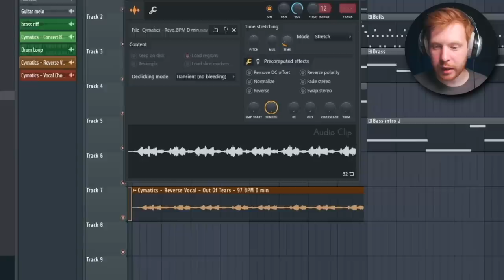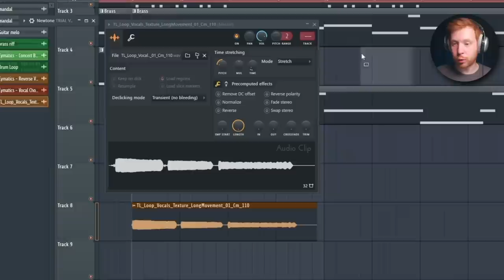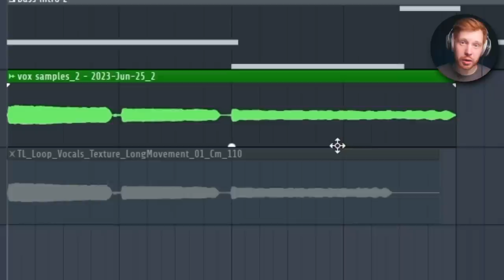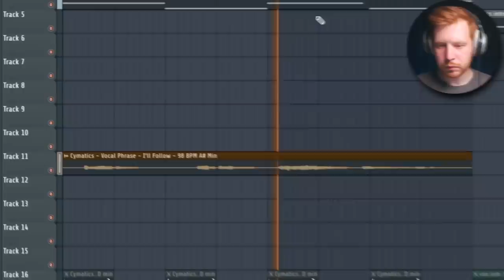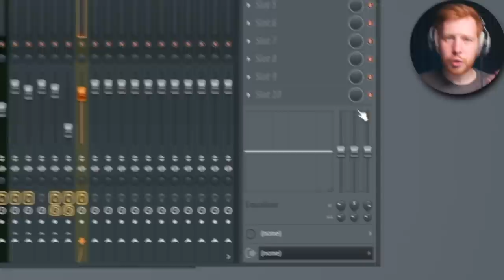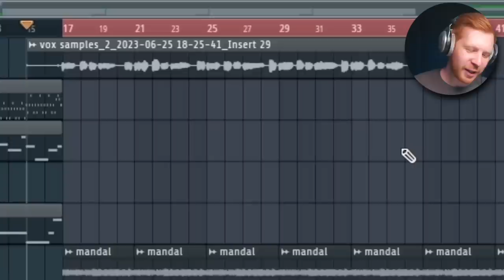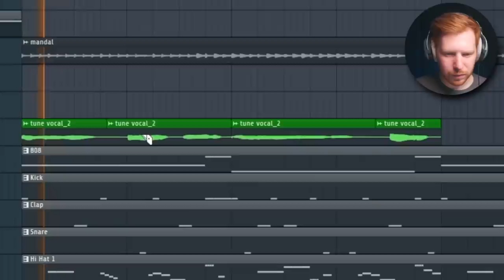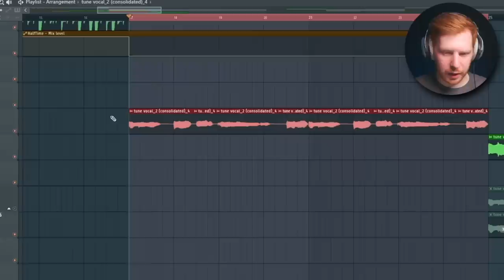ЭТО ИЗМЕНИТ ТВОИ БИТЫ НАВСЕГДА - ГОЛОСОВЫЕ СЕМПЛЫ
В этом видео я покажу как сделать бит в FL Studio 20 и FL Studio 21 с голосовыми семплами , используя их несколькоми разноми способами и как самому с нуля создать свой голосовой семпла с помощью нейросетей и искусственного интеллекта

Таймкоды:
0:00 - Старт
0:26 - Самый простой способ
1:49 - Второй Уровень
3:20 - Обучение битмейкингу
3:43 - Про стреч про и форманту
4:13 - Уровень три - вокс чопы
4:23 - Моментальная викторина
4:46 - Продолжаем про вокс чопы
6:00 - Обработка голосовых семплов
6:52 - Голосовые семплы с нуля
7:52 - Тюн
8:39 - Еще обработка голосовых семплов
9:12 - Нейронка поет за меня
10:22 - Микросовет
10:30 - Заключение